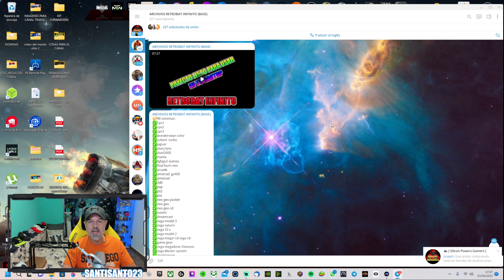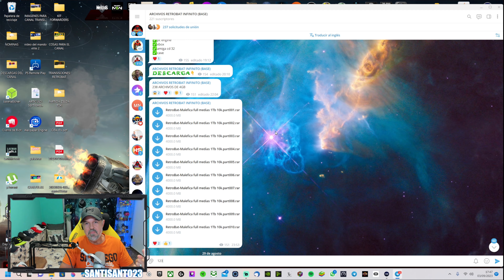PROYECTO RETROBAT MALEFICA 1TB🔥CONSIGUELO FACIL🔥TODO SCRAPEADO Y SUS CARATULAS(FULL MEDIAS)2023